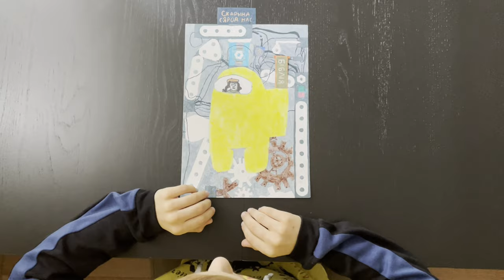Скарына сярод нас - Skaryna Among Us (Кастусь Суша)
Беларускі першадрукар Францыск Скарына ўсё яшчэ з намі! Ён сярод нас!
Развагі Кастуся Сушы пасля знаёмства з гульнёй Among Us!

Белорусский первопечатник Франциск Скорина до сих пор с нами! Он среди нас!
Мысли Кости Суши после знакомства с игрой Among Us!

Belarusian first-printer Franсysk Skaryna is still with us! He is among us!
Work of Kastuś Suša after getting acquainted with the game Among Us!